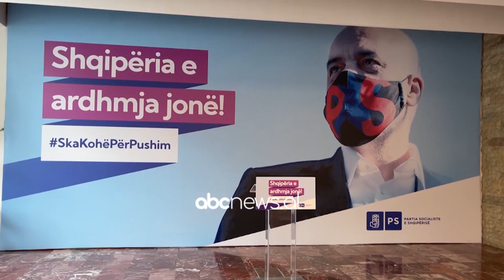Zoterimi i te dhenave personale nga PS, SPAK nis hetimet| ABC News Albania